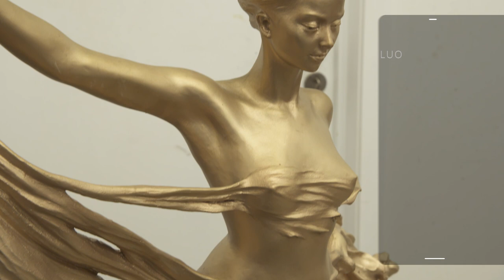Achter de schermen: Luo Li Rong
Luo Li Rong, een bijzondere artieste met een zeer verfijnde en elegante stijl. Haar beelden komen bijna tot leven door de vele bewegingen en transparantie. Ze slaagt er in om energie te materialiseren in brons.